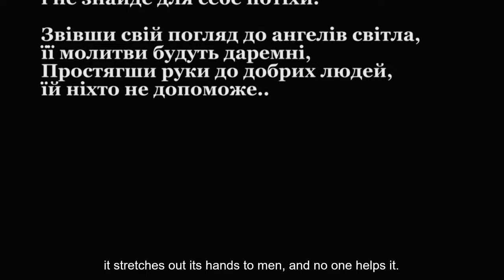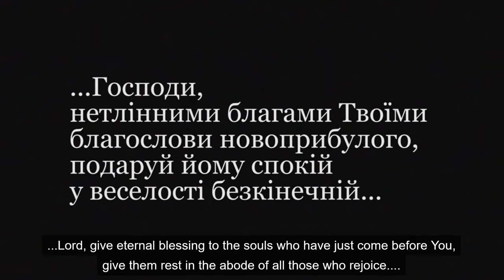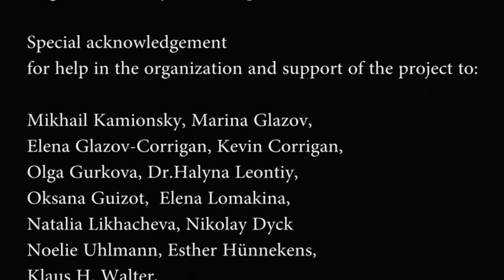THRENODY for the Victims in Ukraine by Vladimir Genin, 2015 (Text with english subtitles)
On the death anniversary of the "HEAVENLY HUNDRED HEROES" on the Maidan in Ukraine, 2014

PHOTOS: Sergey Loiko, journalist and photographer (USA, Los Angeles Times)
READER: Father Maxim Strikhar, reader (Kiev, Ukraine, military chaplain of the Armed Forces of Ukraine 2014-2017)
NODELMAN QUARTET: Misha Nodelman, violin, Evgeny Selitsky, violin, Wojtek Michalski, viola, Mark Mefsut, cello.
TEXT: "Hymn of praise for the dead"  by St.Johannes Damascenus